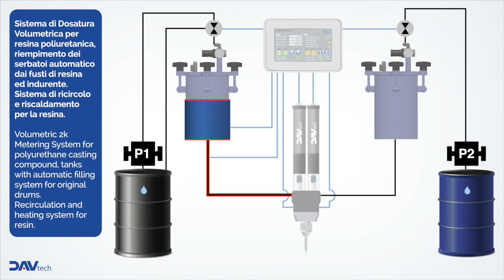Potting con resina poliuretanica Hunstman Arathane CW 5620/Arathane HY5610 | Potting with PUR resin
Sistema di dosatura volumetrico resina Arathane CW 5620 / Arathane HY5610, gestione completa del processo di dosatura
con successiva integrazione su automazione robotizzata con Robot Collaborativo Universal Robot UR5.

Volumetric system for Arathane CW 5620 / Arathane HY5610 resin dispensing, complete process parameters managing
with successive integration on robotic automation with Cobot Universal Robot UR5.